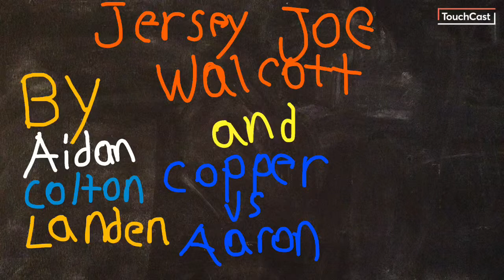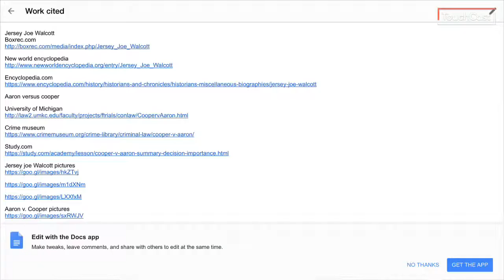Aidan, Colton, Landen News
Aidan, Colton, and Landen dish the news on Jersey Joe Walcott and Cooper vs. Aaron.